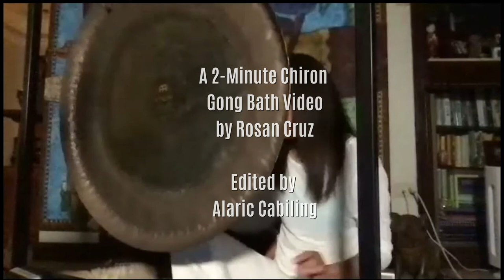Heal with the sound of the Chiron gong played by Gong Master Rosan Cruz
Have you tried a private gong bath yet?  Here's one via zoom using the Chiron gong. The sound vibrates at a level that allows for healing of old, difficult wounds, as well as recent reconfigurations of the body through significant trauma or surgical wounds. Chiron helps explore deep, karmic wounds that may span generations or even lifetimes and clears past life imprints.

Edited by Alaric Cabiling.

About Rosan Cruz:
Rosan Cruz is an experienced and successful Corporate Communications Executive with over 20 years’ experience. The breadth and depth of her professional career honed working primarily with an entrepreneurial conglomerate and complemented by various international assignments earlier in her career. Over the years, her active lifestyle brought her various injuries from work-related stress. She found solace and healing in yoga and meditation, leading her to pursue yoga professionally as a means to heal others. She now shares her passion for healing as a path toward personal development and transformation, through her spiritual practice. She is the only KRI-certified Level 2 Kundalini Yoga teacher and Gong Master in the Philippines. She is also a Theta Healing® practitioner and teacher, a space healer and a Life Coach.